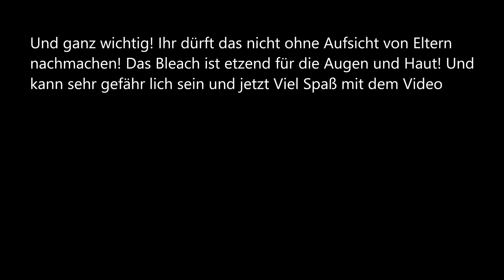Kian macht was kreatives mit BLEACH